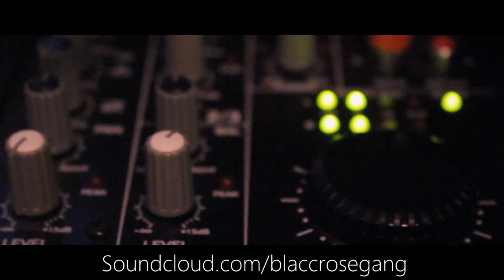RED - B.R.G. - COCKY CLUB ENT.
Soundcloud.com/blaccrosegang